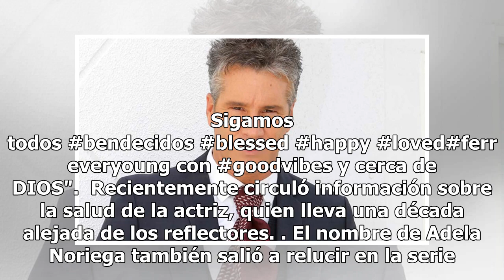Con emotiva foto, Fernando Carillo recuerda a Adela Noriega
Fernando Carrillo compartió en su cuenta de Instagram una fotografía junto a Adela Noriega de cuando protagonizaron la telenovela "María Isabel" en 1998.El actor acompañó la instantánea en al que ambos lucen sonrientes, con unas cariñosas palabras para la actriz que lleva varios años alejada del esp...